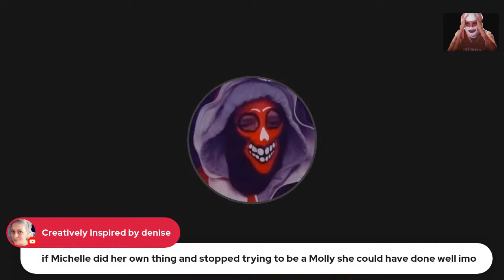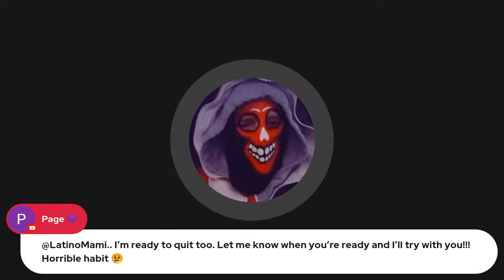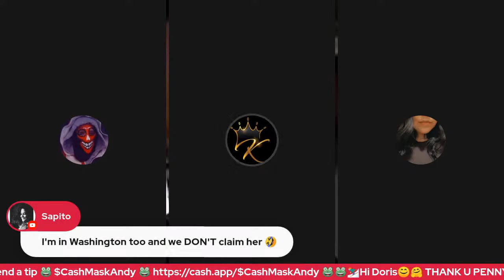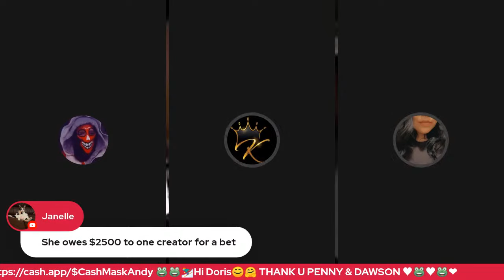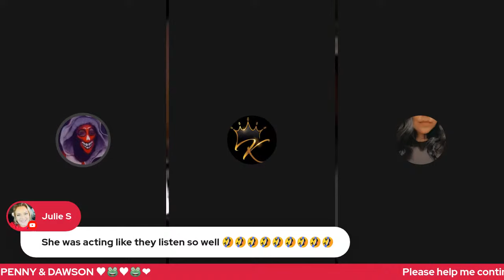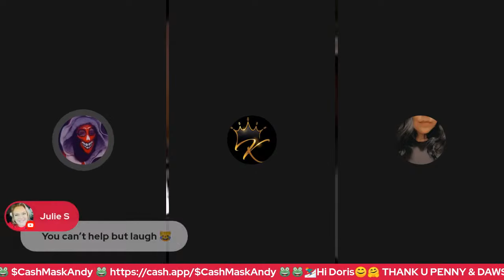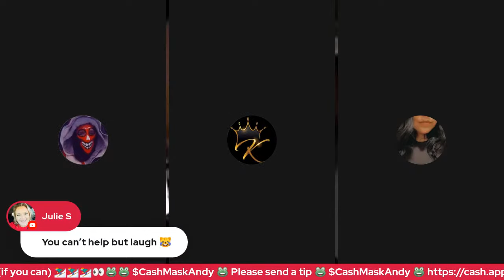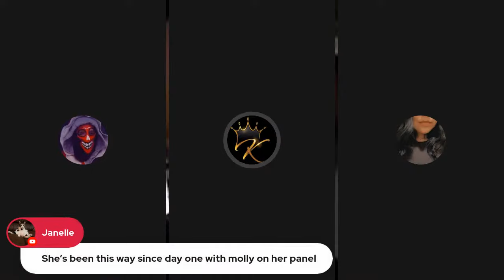Skimask & Friends - 😊❤🐸🛑🛑🛑👀😀 2/1/23